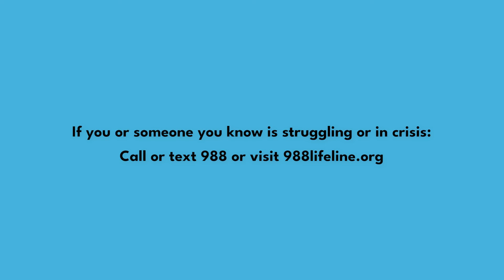Capture the Convo with Zach Hood | Seize the Awkward | Ad Council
In this episode of Seize the Awkward's new digital content series, "Capture the Convo," Nia Sioux and musical artist and content creator, Zach Hood, chat about the importance of opening up to friends when you're struggling with mental health.

Tune in here for a new "Capture the Convo" episode each week during Mental Health Awareness Month, and learn how to reach out to a friend and start your conversation at SeizeTheAwkward.org.

In a crisis: You are not alone, and help is available 24/7. If you or a friend are in need of help, you can reach out to the Crisis Text Line by texting SEIZE to 741741 and call or text the 988 Suicide and Crisis Lifeline at 988 (Press 1 for Veterans, Press 2 for Spanish).